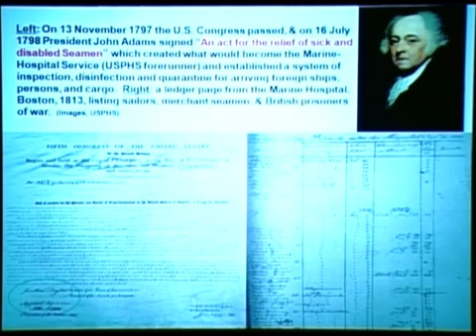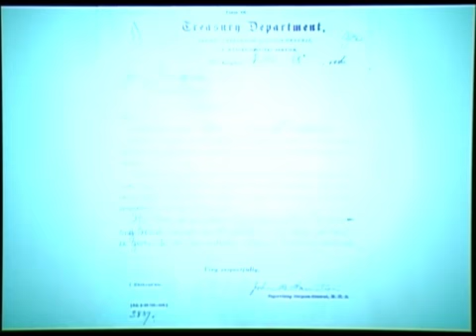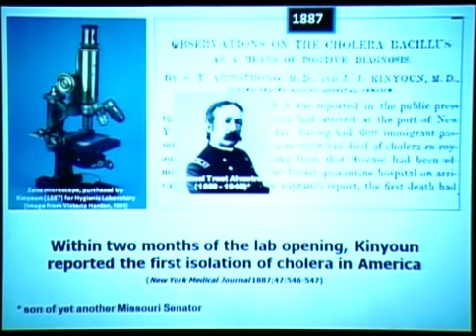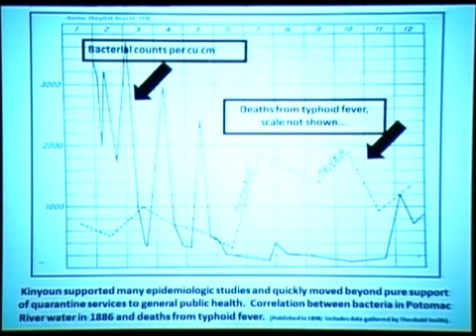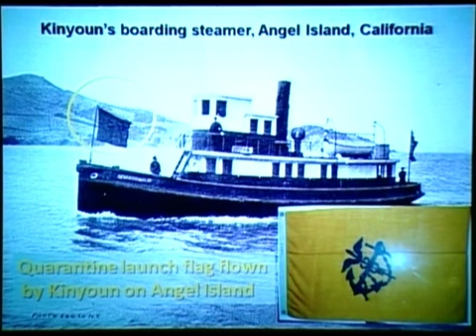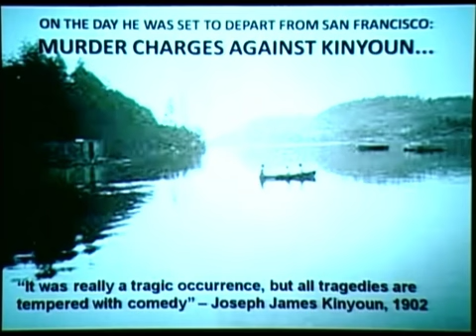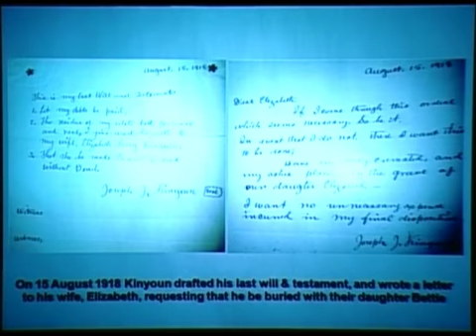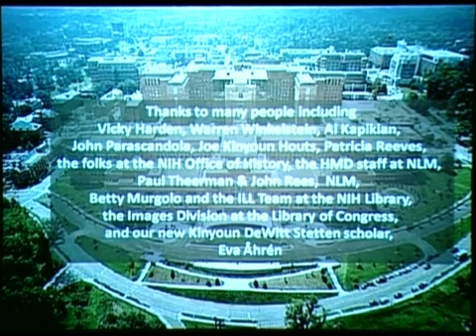The Forgotten Indispensable Man: Joe Kinyoun & The Birth of the NIH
Dr. David Morens, an epidemiologist and medical historian at the National Institute of Allergy and Infectious Diseases, part of the National Institutes of Health (NIH), talks about Dr. Joseph Kinyoun and his role in the history of NIH.  This talk took place on September 26, 2011 at the NIH National Library of Medicine in Bethesda, MD. (A few images not in the public domain will appear blurred.)